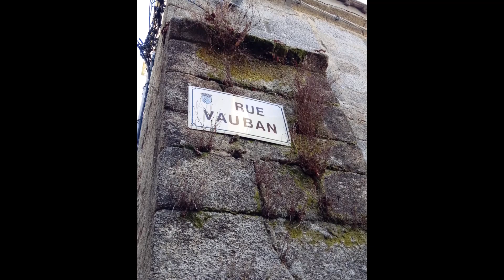Ruta per la BRETANYA FRANCESA amb autocaravana 🚐🚐🚐: Meneham, Locronan i Concarneau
Un resum en imatges de la nostra ruta per la Bretanya l'estiu del 2019. En aquest episodi, passem per Meneham, Locronan i Concarneau. Com sempre, teniu més informació al blog de DreamTravelDream!